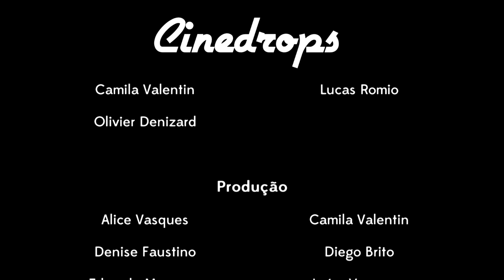Cinedrops Amigos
Pense nas coisas mais desconcertantes que já aconteceram ou poderiam acontecer com você no cinema. Pensou? Bom, a gente sim... E fizemos uma seleção de sete situações, banais e extraordinárias, que deixam qualquer um maluco no escurinho.

A série terá um episódio por semana, com uma surpresa no final de cada um. Não deixe de ver todos até o fim e curtir a página do Colher de Sopa no Facebook e no Instagram.
Divirta-se!